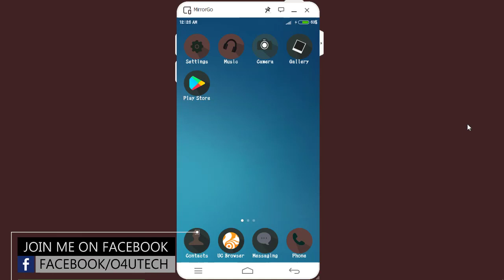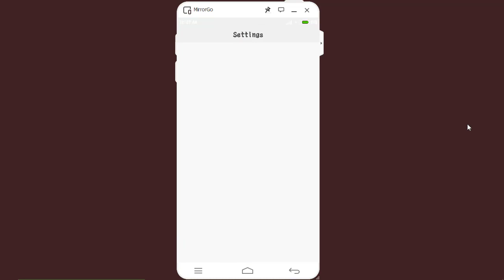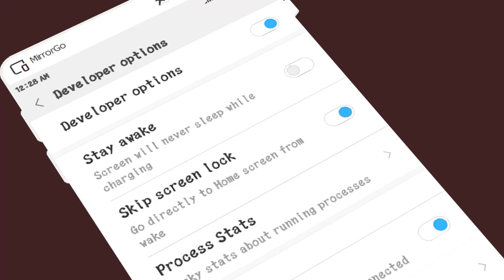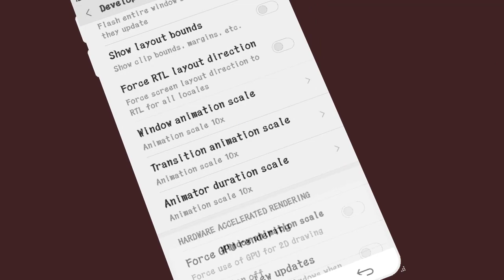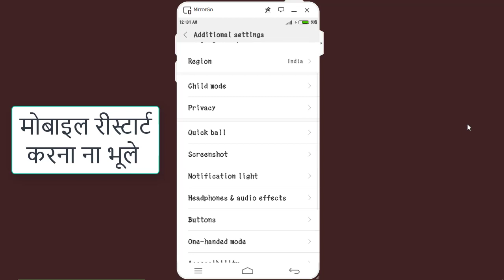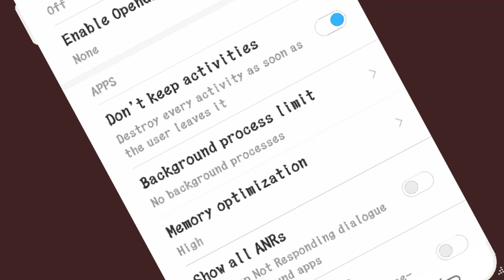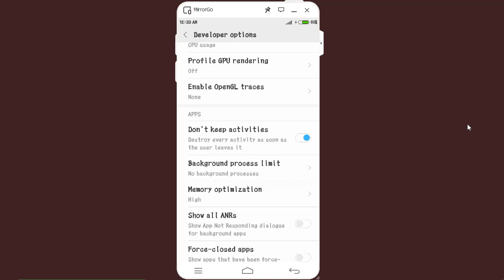How to Speed up your android device upto 5x Without installing any application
Music Info:
१. अपने मोबाइल में फ्री में कैसे इन्टरनेट चलायें | How to use free WiFi Internet at any place
२. How to Change background change of photo in Smartphone|अपने मोबाइल मैं इमेज का बैकग्राउंड कैसे बदले
४. Top 5 Microsoft Windows 10 feature | कंप्यूटर के 5 अद्भुत ट्रिक्स जो आपको जानना ही चाहियें
५. बिना बताएं किसी का whatsapp चलायें अपने कंप्यूटर और लैपटॉप मैं | How to use someone whatsapp account
६. How to see mobile screen on computer | एंड्राइड मोबाइल की स्क्रीन कंप्यूटर या लैपटॉप पर कैसे देखें
१४. How to delete whatsapp message sent to wrong person | WhatsApp par galti se message bheja Solution